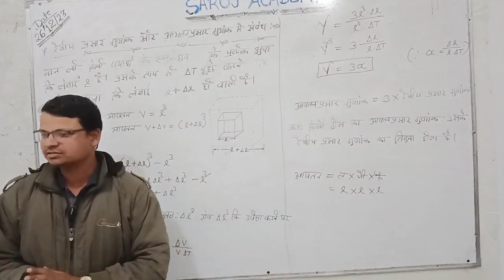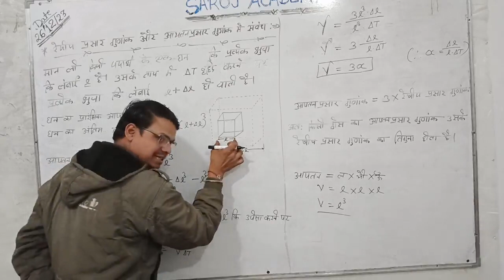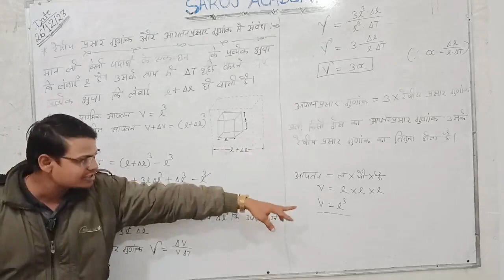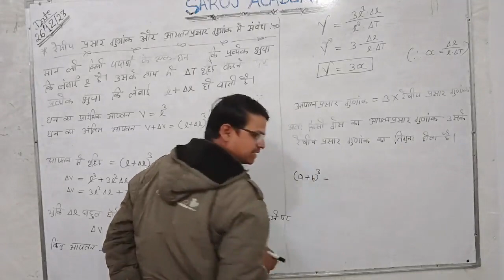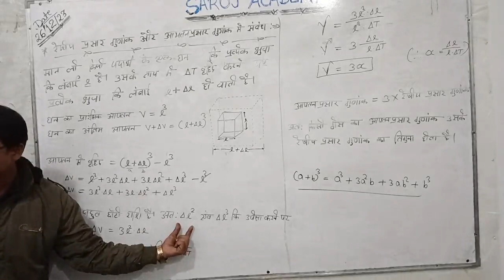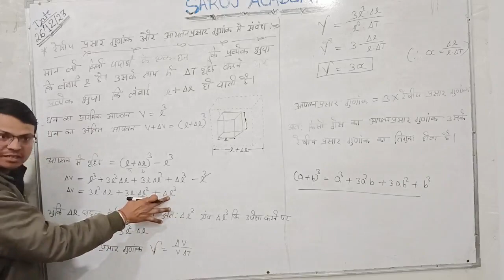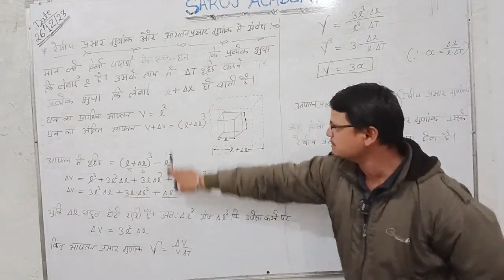रेखीय प्रसार गुणांक और आयतन प्रसार गुणांक में संबंध // class 11th physics chapter 11